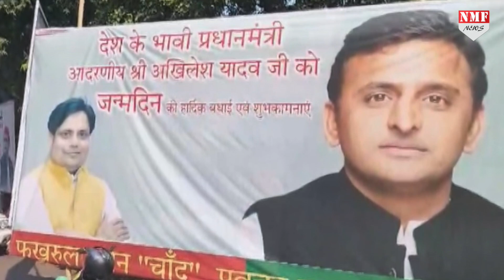Modi को अब कैसे हराएगा I.N.D.I.A. Alliance, यहां तो UP के दो लड़कों में हो गई भिड़ंत !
2017 में यूपी के जो दो लड़के मशहूर हुए थे…अब 2023 में 2024 के लिए लड़ते हुए इनके बीच में काफ़ी मनमुटाव आ गए हैं…दोनों ही एक दूसरे को पीएम पद का दावेदार मान रहे हैं। ऐसे में कौन होगा असली दावेदार…किसकी लगेगा नैया पार। देखिए रिपोर्ट

rishabh
nivedita